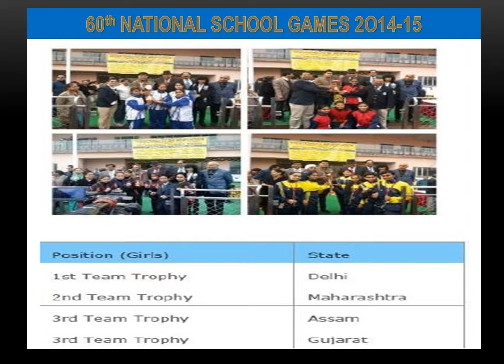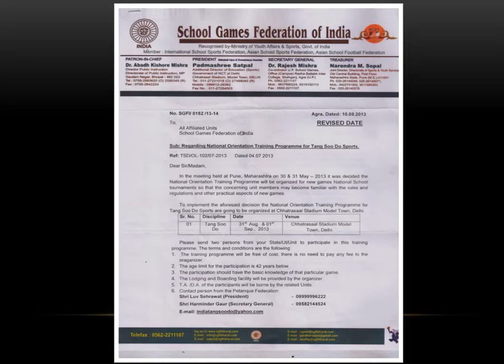Tang Soo Do Achievements in National School Games